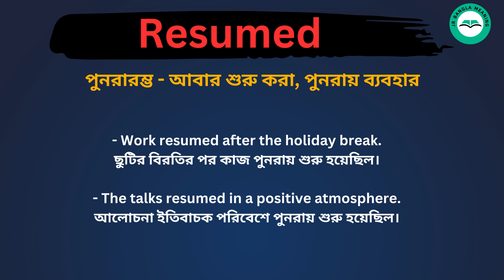Resumed meaning in bengali/Resumed শব্দের বাংলা ভাষায় অর্থ অথবা মানে কি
Resumed Meaning In Bengali
Resumed শব্দের বাংলা ভাষায় অর্থ অথবা মানে কি
Resumed Bangla Meaning